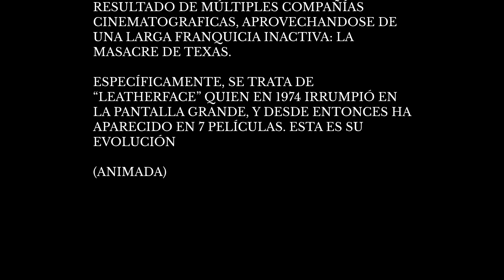La evolución de Leatherface (Animada)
Parece que “Leatherface” tiene un problema con elegir qué traje usar, la línea de tiempo de sus películas e incluso qué género son. Veremos a Leatherface desde que era aquél niñito siniestro, hasta el común y corriente chico sin chiste.

CÓDIGO DE CREADOR FORNITE Y TIENDA EPIC: TELLITSPANISH

Y además obtén las ilustraciones de los personajes, saludos, tu nombre en los créditos y contenido tras bambalinas.

Créditos

Guion, diseño y animación
Aaron Lecours

Narración: Eduardo Aranda

Adaptación al español: Montserrat Sánchez, Omar Sangeado, Eduardo Aranda, Elliot Leguizamo.

Música

Stinger: Enuff Para Mi - Jingle Punks

Tractor Pull de Silent Partner
AI_2 de Vibe Mountain
Mint Chocolate 2a de Vibe Mountain
Disco Cat – Komiku